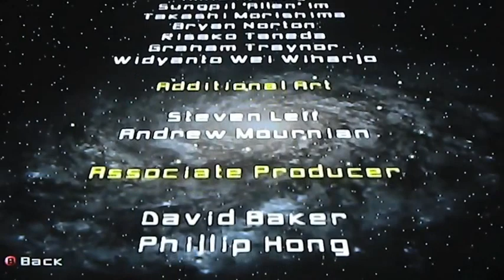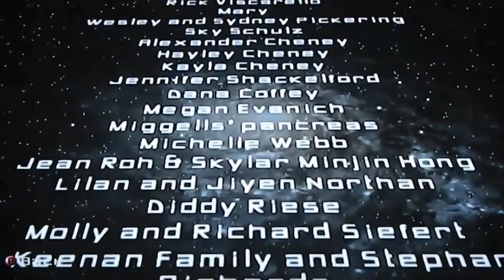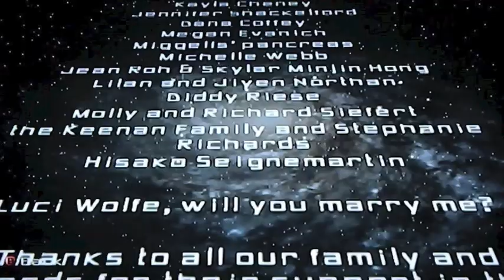Star Wars Battlefront II - Hoth: Our Finest Hour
Luci Wolfe, will you marry me?